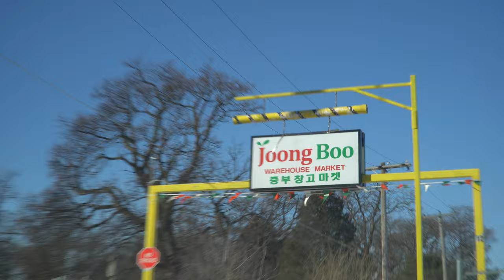Grandma's Traditional Jajangmyeon Black Bean Noodles (Recipe)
Grandma and I may have almost been kicked out of the Korean grocery store, but hey… WE GET IT DONE FOR YOU GUYS! This Korean noodle dish came to be by the influence of the Chinese. According to Grandma, Chinese people immigrating to Korea by way of boat into Incheon brought with them a delicious black bean paste. The Chinese used the paste to make noodles, the Koreans dug it, and BOOM now we have Jajangmyeon. I grew up eating this stuff. I hope you like it. COOK ON! 🤘🏻Adam

STUFF I USE...
Korean Black Bean Paste
TIMESTAMPS:
Intro (0:00)
Picking up Grandma & Grocery Store (00:24)
Making Jajangmyeon with Grandma (1:50)
Tasting Jajangmyeon with Grandma (6:04)
Final Thoughts (8:00)